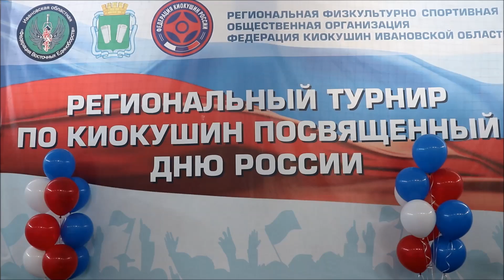Открытый Кубок Кинешмы по киокушин - 2023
10 июня 2023 года в Кинешме прошёл открытый Кубок по киокушин, посвящённый Дню России.